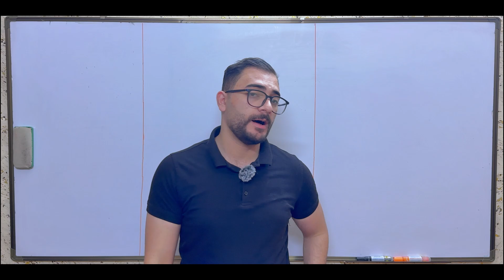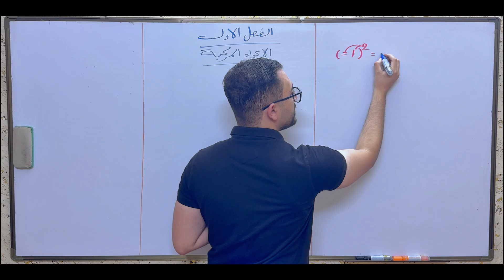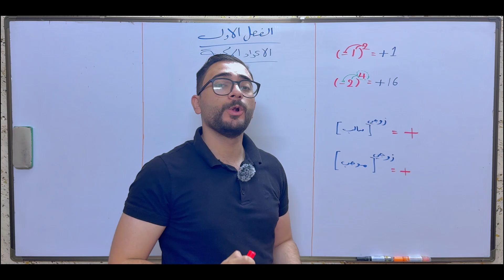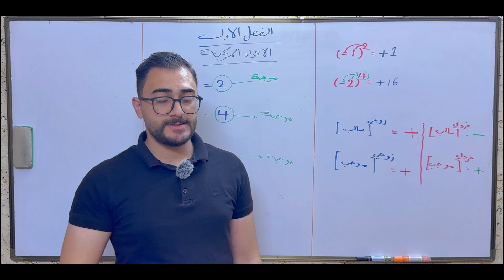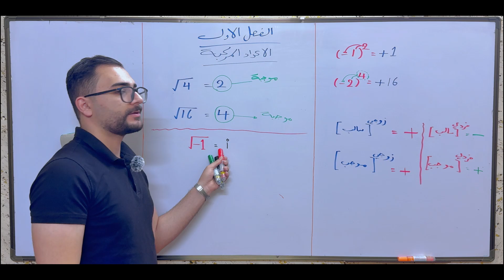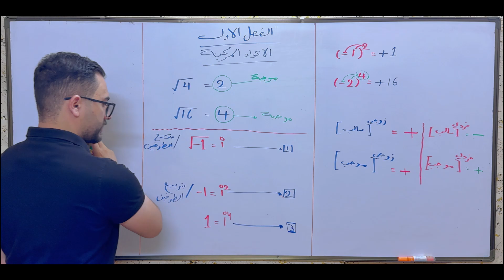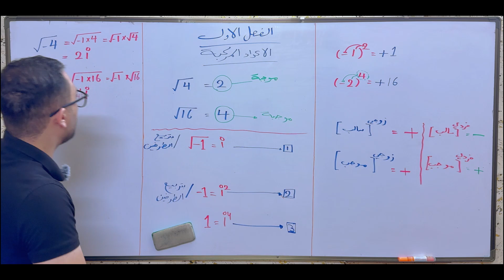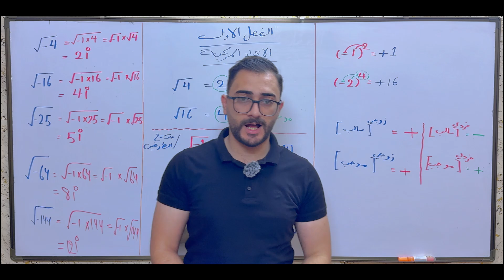السادس العلمي/ الفصل الاول/ الاعداد المركبة / محاضرة 1/ الاستاذ يوسف الجبوري/تصوير جديد 2025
تم شرح مقدمة على الفصل الاول الاعداد المركبة والقواعد الاساسية حول الفصل وكيفية التعامل مع السالب تحت الجذر التربيعي وحل بعض الامثلة على الموضوع

تليكرام:-j_iq8
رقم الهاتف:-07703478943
انستكرام:-yusoif_math